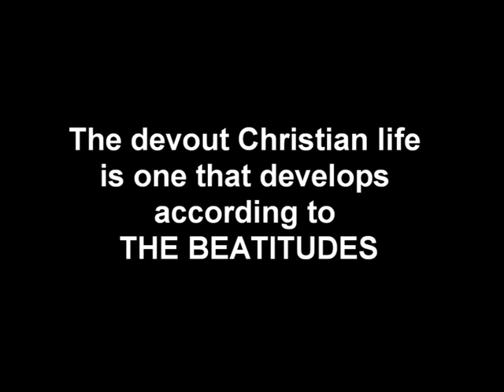THE BEATITUDES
Development of the Christian life, facilitated by the Gifts of the Holy Spirit.